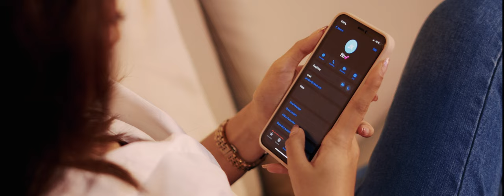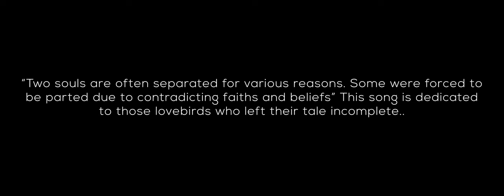Marainthiduma | Jarod Xavier ft Haarthi Harikrishnan | Vocagenie Music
Track : Marainthiduma
Music Composed and Arranged by: Jarod Xavier
Song Composed by: Jarod Xavier
Vocals: Jarod Xavier, Haarthi Harikrishnan
Lyrics: Jarod Xavier
Bass programming: Jasmine Erica Segaran
Mixed & Mastered by: M-Sree Manaseh

Video Credits
Story by: Jarod Xavier
Produced by: JX Studios
Creative Head : Isaac Mukesh
Directed by: Isaac Mukesh
Assistant Director: Jacob Mraz
DOP : Jeffri Khar
Asst Cameraman: Uvesh Usherclicks
Editor : Jeffri Khar
Lead Talents: Darrshan Gopalakrishnan , Priscilla Keerthana
Additional Talents: Jane Seviar , Jarod Xavier
Production Manager : Kodesrao
Production Assistant : Aaron Jezreel, Melissa Catherine , Yogeswaran, Joshua Kelvin Raj
M.U.A  : Sahana

LYRICS
Ennai erkum kaathal unnil
Yenge ponathanbe
Nizhazhum inge poiya maari
Thooram ponathange

Pre chorus
Un perum yen perum
Serum naatkal yenge
Nee yeritha yen manathil
Kaayamum aaravillai

Ahaaahaaah

Chorus
Kaathal ennulle marainthiduma tholainthiduma
Enthan kanneer nanaithiduma urukkiduma

Bgm

Verse 2
Iravinil inru thookam illamal
Bhoologathai paarkiren
Thodu vaananthil neeye therinthal
Aiyoyo enna aagumo

Yenge ponathanbe
Thooram ponathange

Serum naatkal yenge
Kaathalum maaravillai

Ahaaaaaahaaah

Kaathal nammondrai serthiduma
Illai pirithiduma

Special thanks to:
Rosemary Seviar (Liberty Arc)
Bishop Steven Lawrence (Zion Cathedral)
Mr Ganesh (Kuil Sri Krishna Brickfields)
Luqman Hakim (Tapak Street Urban Dining)